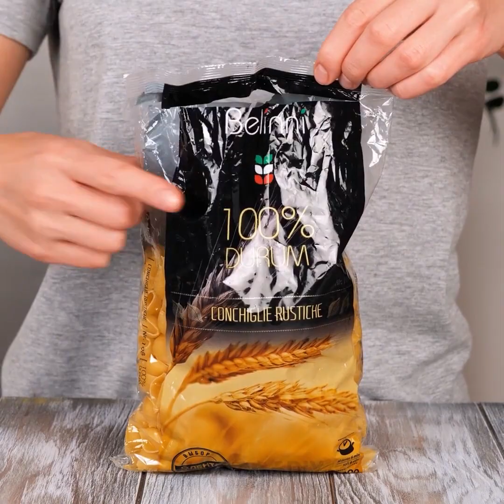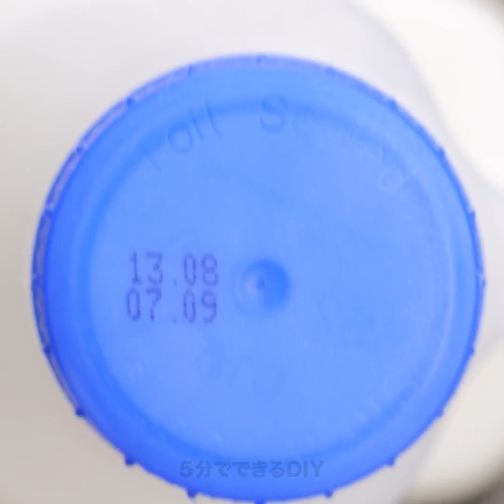ヴィレッジ・フードのASMR || 83歳のおばあちゃんが作ったパスタ || おいしい自家製料理とレシピ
すっごく満足できちゃうASMRのクッキングの動画

音声をオンにして、ヘッドホンを付けて見てみましょう！

ASMRは、英語の ”Autonomous Sensory Meridian Response"
の頭字語で、人々が刺激的な動画を見たときに感じる感覚を表す用語なんです。　完全なリラックス感のことで、「うずき」として表現している人もいます。　多くの人は、寝る前にリラックスするために、これらの動画を見ているようです。　もちろん個人によって好みが違います。　ASMRの料理の動画が好きな人もいれば、パーソナル・アテンションの動画が好きな人もいます。　さらに、タップしているだけで、話を全くしない動画が好きな人も..　今日は、料理をしている時の満足感が得られる音で実験してみました！　おばあちゃんに料理のルーティンを見せてもらっている時に、周りにマイクを設置して、録音してみたんです。　パスタ生地を作っている時や、こねている時や、きれいな形にしている時などの、調理中の姿をとらえてみました！　では、音声をオンにしてご覧ください。

タイムスタンプ：
02:11 – ニンジンをすりおろしているシーン
05:10 – 炎と料理の音
07:17 – ポップコーンを作っている時の満足感の得られる音
09:51 – ワッフルメーカーでハンバーガーを作る裏技
11:24 – ジュースからスラッシュを作るアイデア